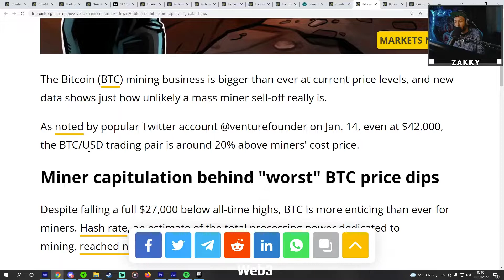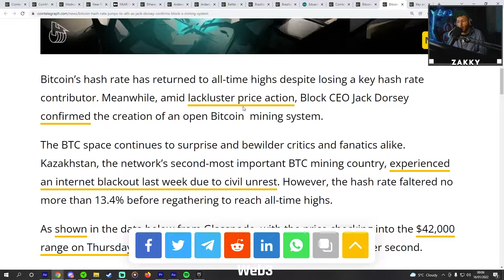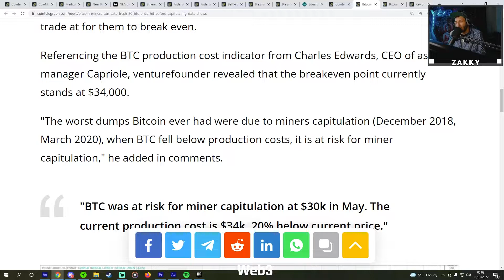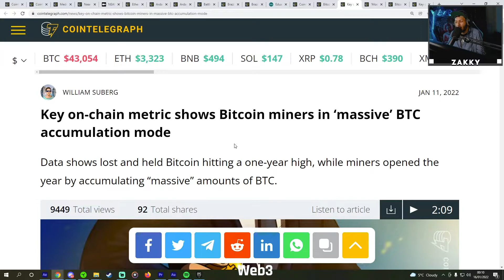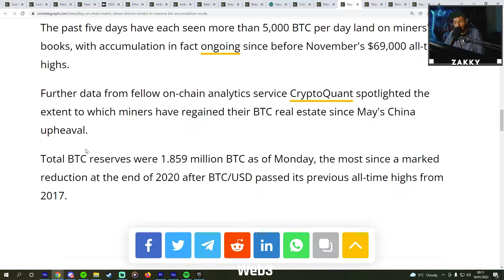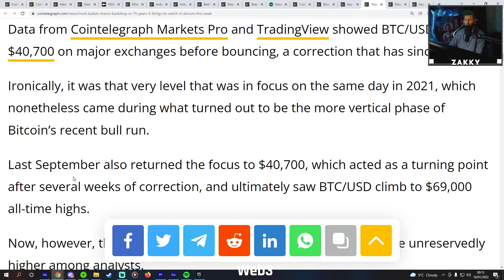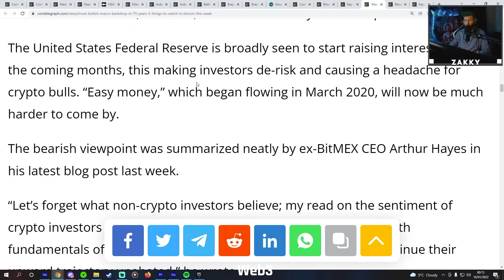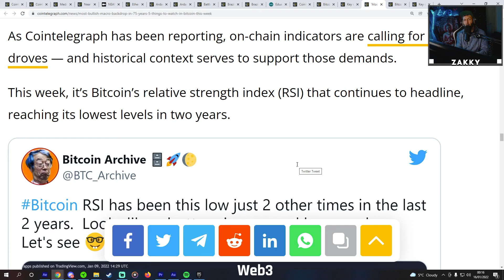Bitcoin Miners Are HODLING for Fresh 20% BTC Price Hit Before Capitulating!